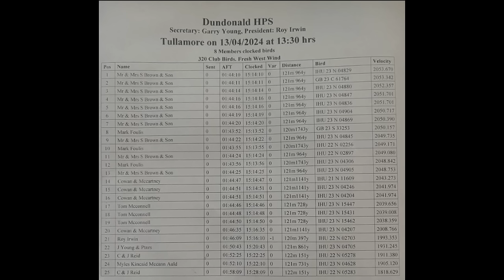RACE 1 - TULLAMORE 2024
And we are off. Race one got underway at the weekend!

Couldn't have ask the birds for a better start! they done us a credit!

Well done all the winners!

S & S Brown